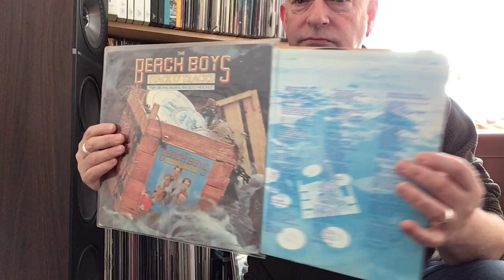Welcome to Ken's Music & Hi-Fi Channel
Welcome to my Music and Hi Fi channel. This channel showcases my ‘stuff’ .. mostly vinyl .. and some Hi-Fi. The Hi-Fi is mostly vintage. I’m happy to enjoy Naim’s Olive range .. NAC82 Pre Amp / NAP250 Power Amp plus a Teddy Pardo Dualcap PSU. My vinyl gets the Direct Drive treatment via a Technics SL1210GR with an Ortofon 2M Black Cartridge. This goes through a Pro-Ject DS2 Tube Box. For loudspeakers, I use a pair of KEF Q900 Floorstanders. For Digital, I spin the 5” format on a Denon SACD / Multi player, whereas any Hi-Def files get sent through Roon and are primarily FLAC-based. I’m also a TIDAL subscriber and enjoy MQA played through a Cambridge Audio DacMagic 200M. I hope this channel grows on you, as we all need a little music in our lives and to paraphrase the Beach Boys .. (I’m here to) “ .. add some music to your day .. “. I’m also crazy about Comic Books and have another YouTube channel (‘Ken’s Comic Book Channel’) and my own website dedicated to the medium Captain America and Jack ‘King’ Kirby Rule!